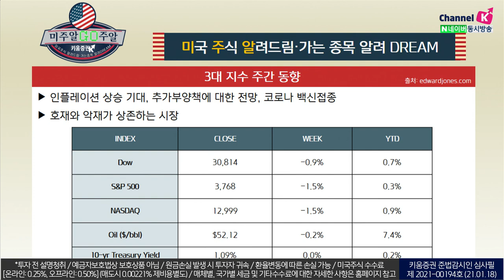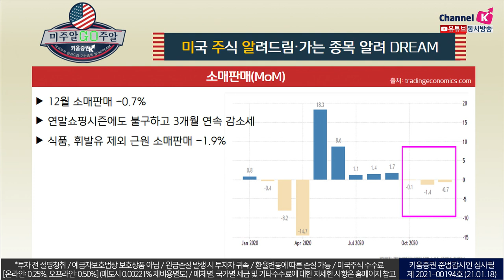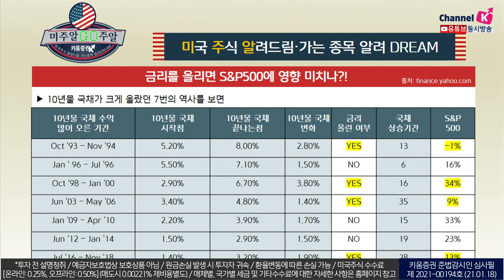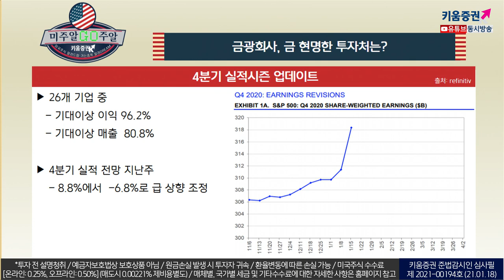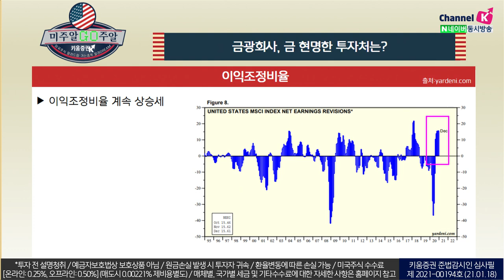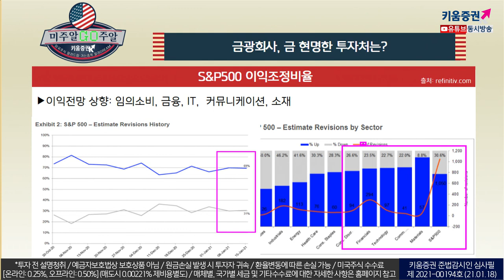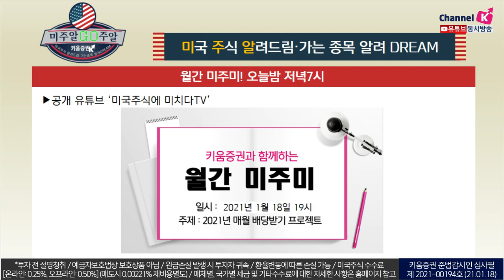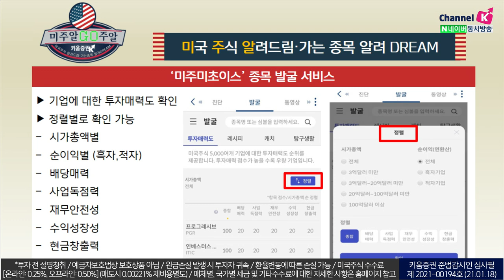월가에서 테슬라의 목표주가를 '또' 올린 이유는? (feat 이항영교수.미국주식투자/21.01.18)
4분기 실적시즌에 업데이트 한 26개 기업 중
기대이상의 이익: 96.2%
기대이상의 매출: 80.8%
4분기 살적 전망을
8.8% → -6.8%로 급 상향 조정​

​S&P500에 대한 가이던스의 긍정적 전망
IT, 산업재, 임의소비재, 소비섹터